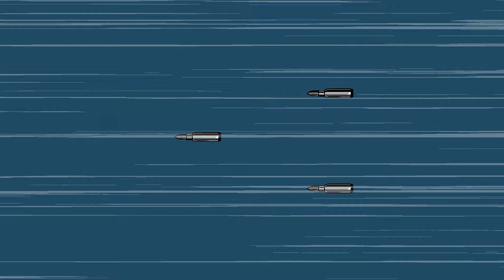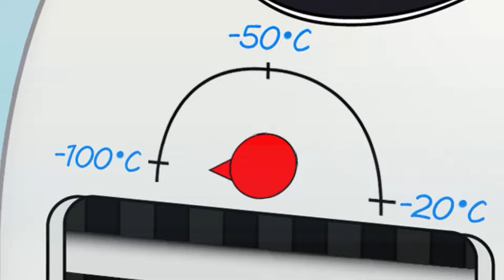Daddy Pig Cheating - Mom Pig Pregnant ??? | Peppa Pig Funny Animation